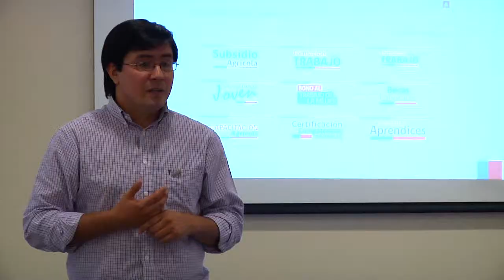NOTA PROGRAMA SENCE 2014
Canal 30 Television